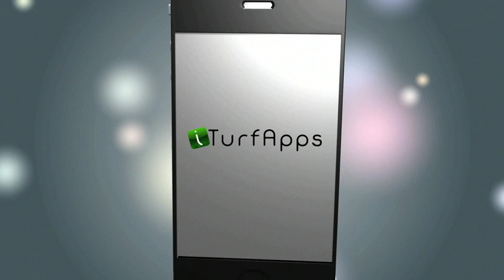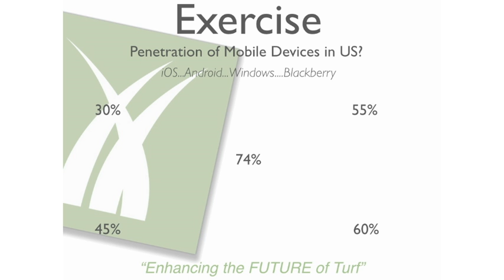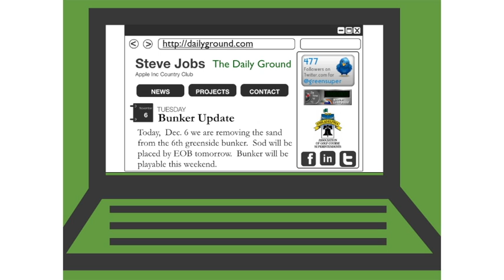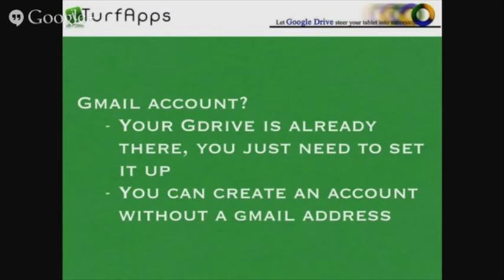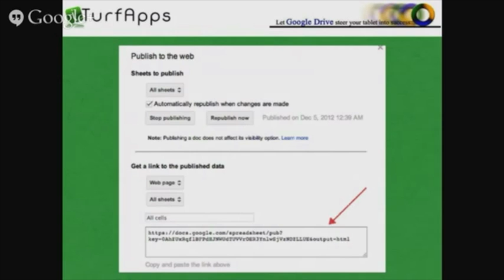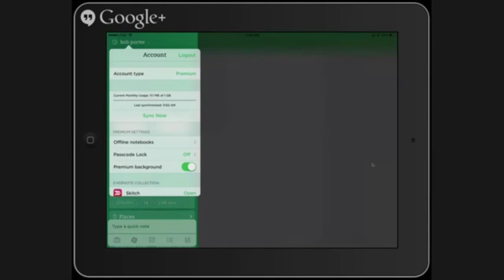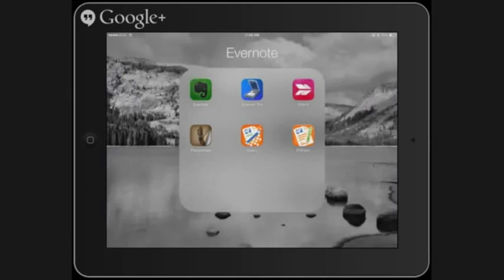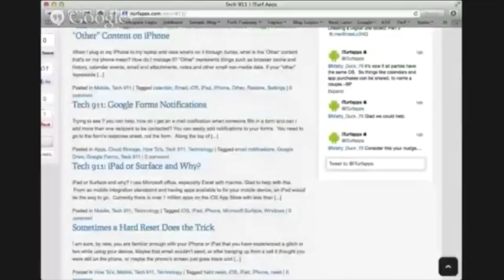MTA Conference - App-ficiency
The team at iTurfApps presented on technology for the Mississippi Turfgrass Association.  Apps to improve you operations efficiencies and build your brand were discussed.